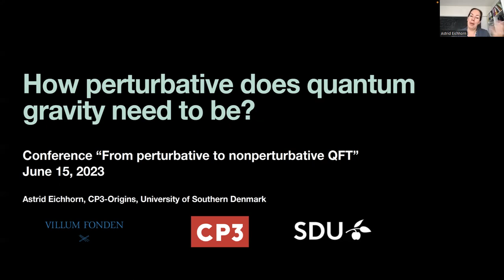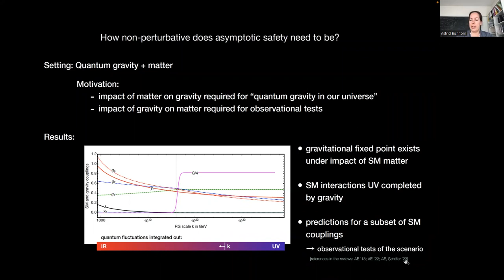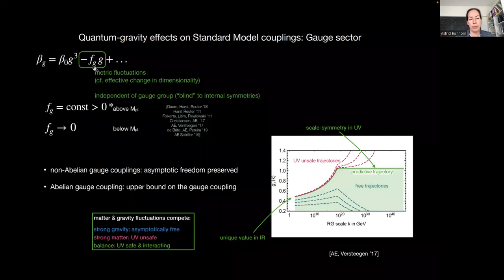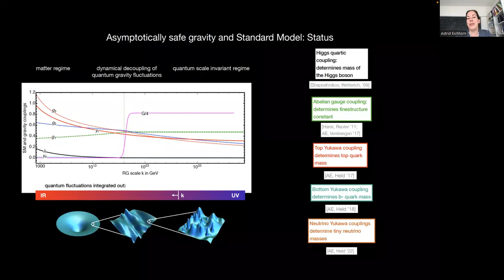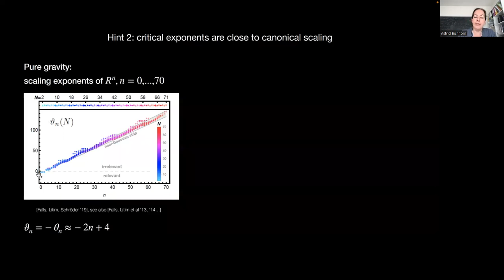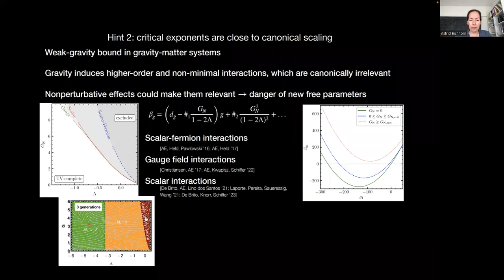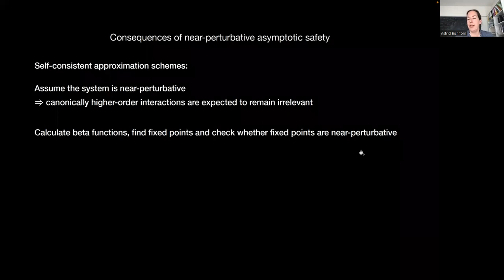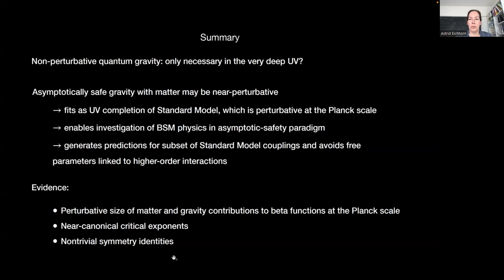Astrid Eichhorn: How perturbative does quantum gravity need to be?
Conference talk at "From perturbative to non-perturbative QFT" 14-16 June 2023, in Münster, Germany

Abstract: The perturbative nonrenormalizability of the Einstein-Hilbert action is often taken as a hint that a quantum field theory of gravity should be non-perturbative, and asymptotically safe quantum gravity is often viewed as an example. In this talk, I will present indications that asymptotically safe quantum gravity with matter is instead nearperturbative and I will discuss implications, both for the control of approximations as well as for the relation of Euclidean to Lorentziansignature settings.